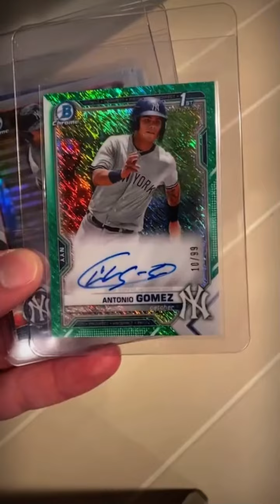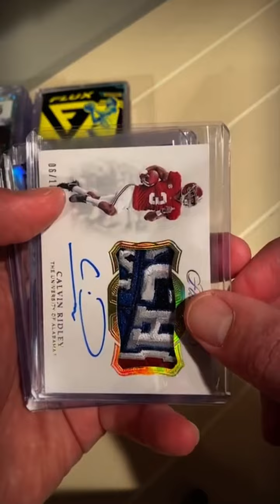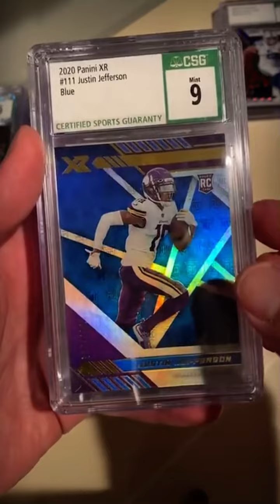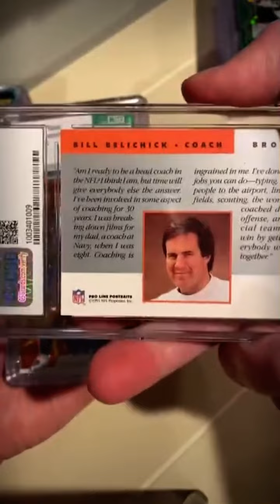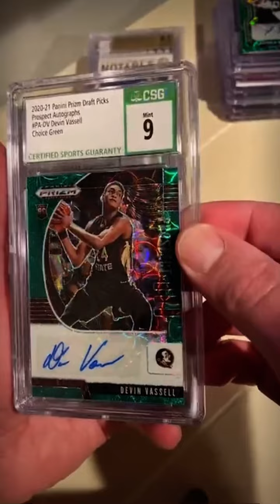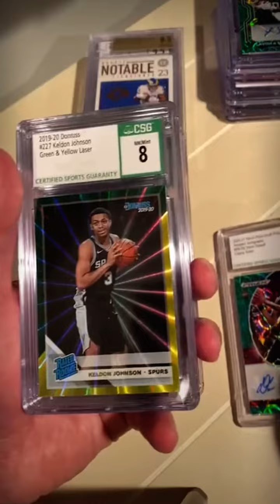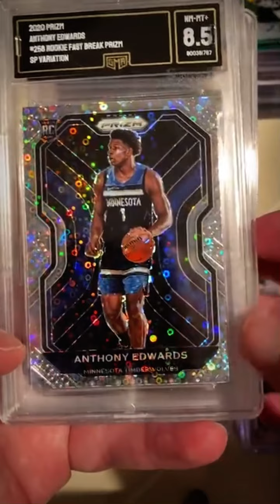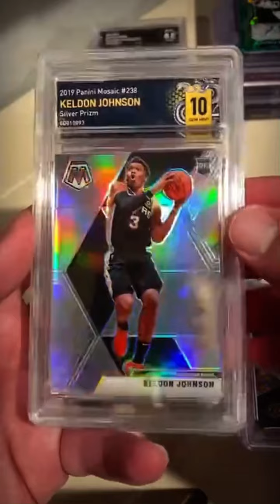CSG, PSA, Beckett and Raw Card Personal Collection !!!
These are my top PC cards !!! Looking forward to sharing more of my collection !!! I will also be opening tons of product on this channel !!!